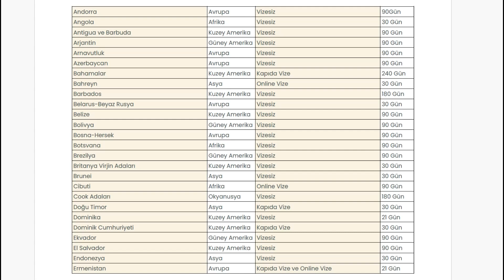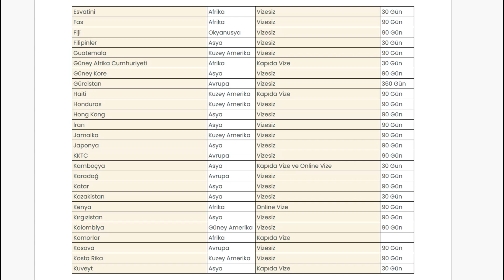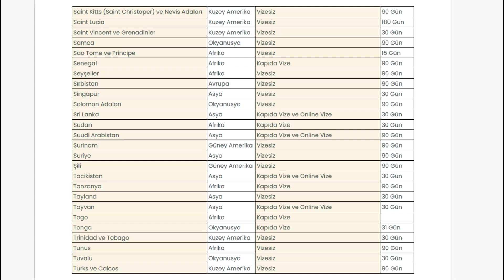Vize İstemeyen Ülkeler Listesi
Vizesiz ülkeler – Vize istemeyen ülkeler, seyahat edenler için büyük bir avantaj sunan ve dünya genelinde turistlerin ve iş seyahatçilerinin ilgisini çeken bir kavramdır. Vizesiz ülkeler, belirli bir süre boyunca vize başvurusu yapmadan veya vize ücreti ödemeden ziyaret edilebilecek ülkelerdir. Vizesiz ülkelere seyahat, seyahat planlarını daha esnek hale getirir ve seyahat edenlere daha fazla özgürlük sunar. Bu nedenle, vize istemeyen ülkeler genellikle popüler turistik destinasyonlar haline gelir.

Türk vatandaşlarına vize uygulamayan vizesiz ülkeler yoğun evrak hazırlama prosedürleri, vize ücreti, bekleme süresi ve masraflarından dolayı avantajlı destinasyonların başında gelir.

Vizesiz Seyahat Nedir ? Nasıl Yapılır ?
Sahip olduğun pasaport için vize istemeyen ülkelere gerçekleştirdiğin seyahat, vizesiz seyahat olarak değerlendirilir.

Bu ülkelere giriş yapmak için konsolosluğa gitmezsin, evrak toplamakla uğraşmaz, herhangi bir ücret de ödemezsin. “Ya vize başvurum reddedilirse?” korkusu yaşamaz, sadece biletini alıp bavulunu hazırlayıp yollara düşersin.